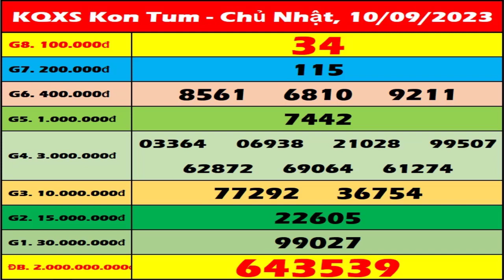Xổ số Kon Tum ngày 10 tháng 9 - XSKT 10/9 - SXKT - XS Kon Tum | Xổ số kiến thiết Kon Tum hôm nay